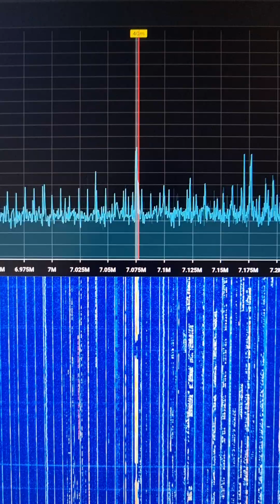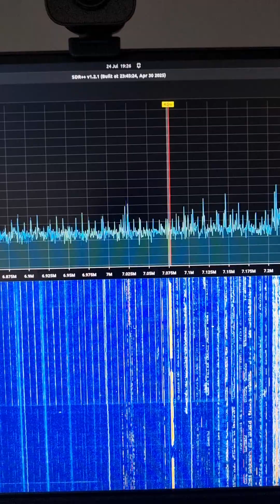Common mode choke cleans up unwanted interference on short wave receiver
identification and suppression of unwanted spurious birdie hf noise signals around the 7MHz amateur radio band using an FT240-43 ferrite toroidal core made by Fair-Rite. These are available from your favourite radio parts supplier - but make sure you are getting the genuine article. They are not cheap ! The coax cable is a 1 meter long RG-58 SO239 to PL259 extension cable from Amazon.